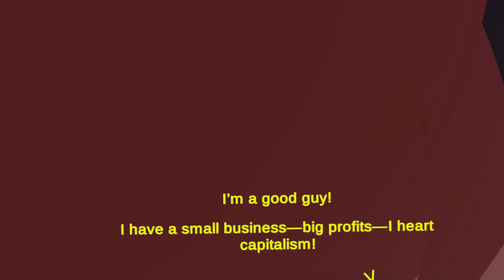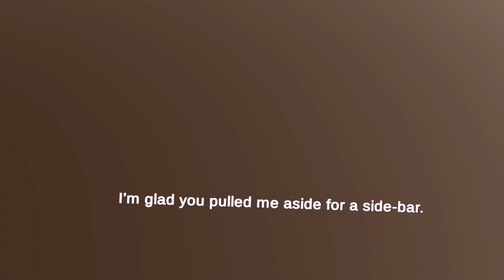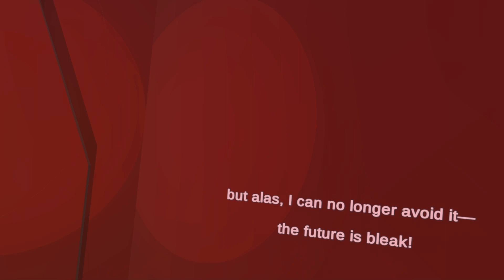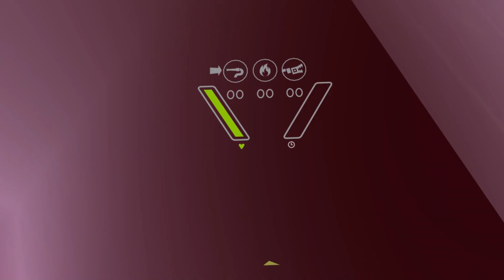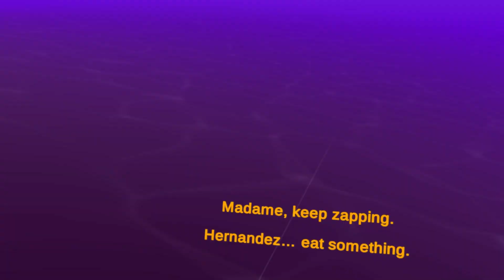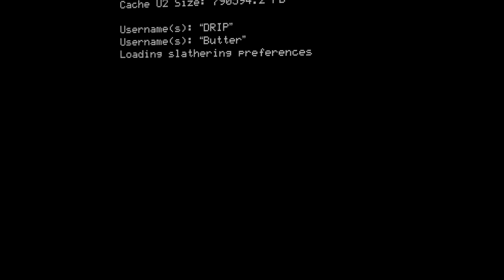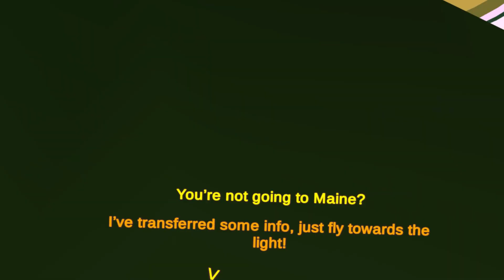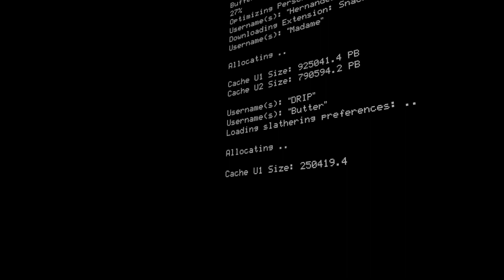Virtual Virtual Reality 2: Ending Part 10: WHY THERE IS A GIANT ROBOT ATTACKING ME!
I am back in Virtual Virtual Reality 2, and I escape the prison with butter and we go back to Chaz but what we find in the area we are in is shocking!